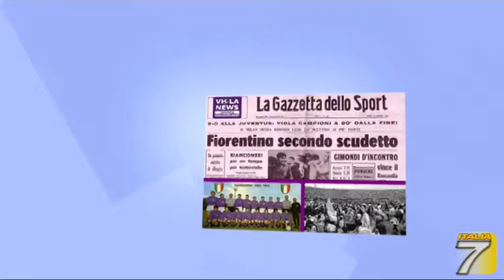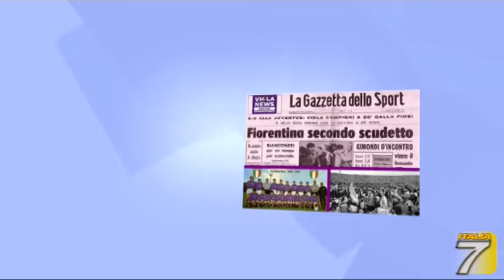TGT - Eugenio Giani - Nascita Fiorentina nel 26 agosto del 1926